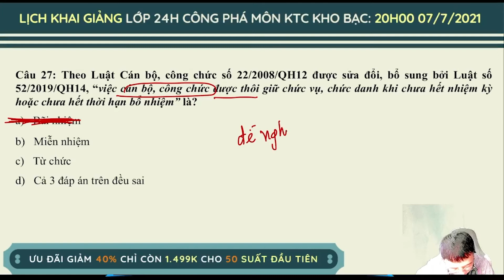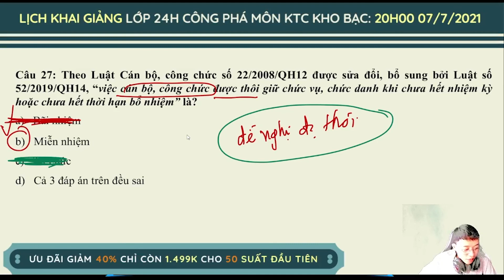Trắc Nghiệm Môn Kiến Thức Chung #5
GIỚI THIỆU VỀ THẦY TÀI TÂN TIẾN
📌 Founder của onthithaytai.vn – Hệ thống luyện thi Công chức, Viên chức số 1 Việt Nam.
📌 Cử nhân Luật (Đại học Luật Hà Nội).
📌 Cử nhân Tài chính – Ngân hàng (Đại học Kinh tế Quốc dân).
📌 Thạc sĩ Quản trị kinh doanh (E-MBA Đại học Kinh tế Quốc dân).

VỚI HỆ THỐNG ÔN THI CHỦ ĐỘNG, BÀI BẢN GIÚP HỌC VIÊN:
✅ Được học mọi lúc, mọi nơi đến tận lúc thi.
✅ Được học online trên đa nền tảng di động
✅ Được thi thử online với hệ thống mô phỏng giống như thi thật.
✅ Được thực hành ngân hàng câu hỏi trắc nghiệm đồ sộ, phong phú, sát với đề thi.
✅ Được thừa hưởng trọn bộ bí kíp luyện thi của thầy Tài Tân Tiến.
✅ Được hỗ trợ kèm cặp 24/24, giải đáp mọi thắc mắc khi cần
👉 Thầy Tài Tân Tiến đã giúp hàng trăm học viên thi đỗ Công Chức, Viên Chức.